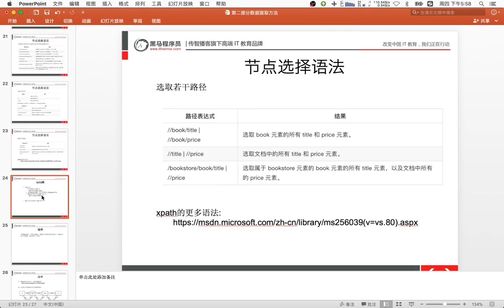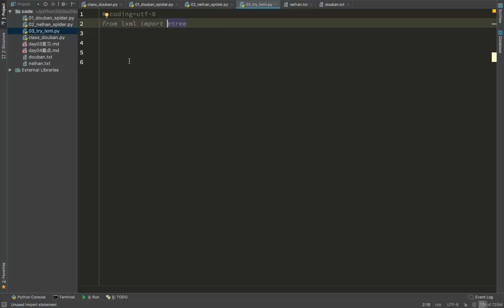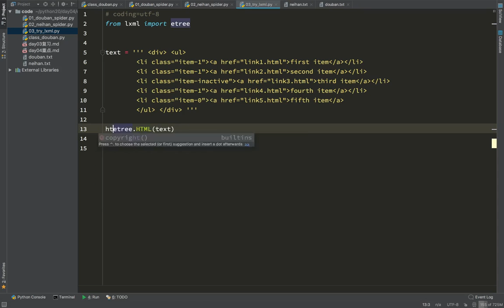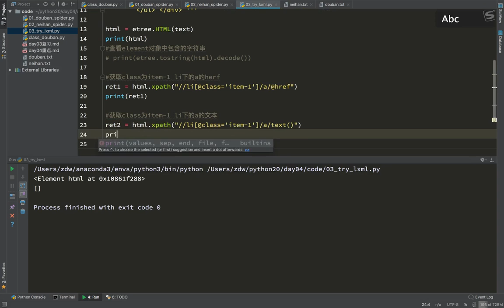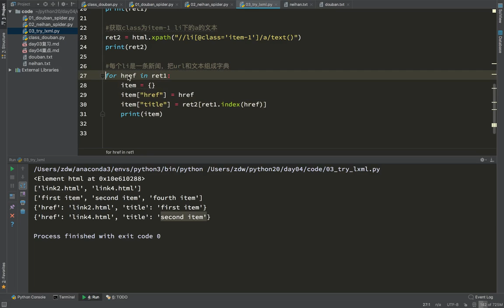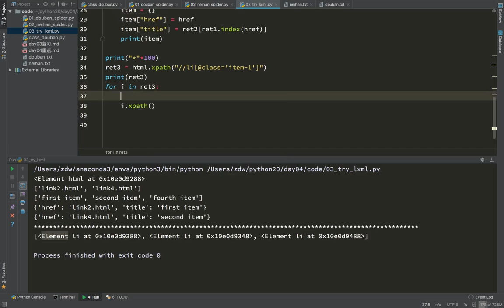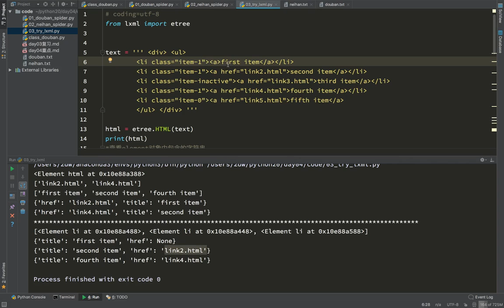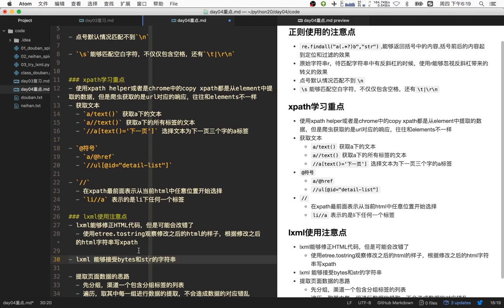18 通用爬虫模块使用丨06 爬虫数据 xpath处理数据丨04lxml模块的学习